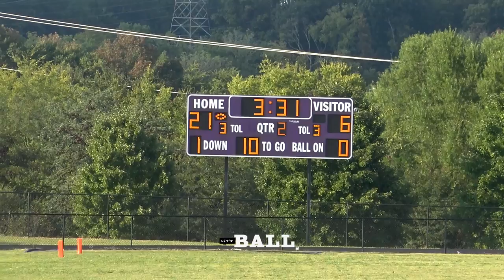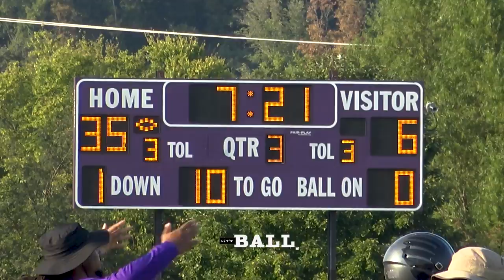Season 1 | Freshman : McGavock v Cane Ridge @Desh2t x Let's Ball